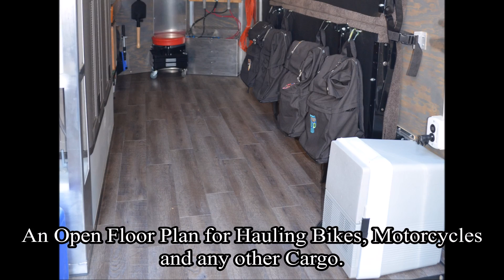Solared Survivor; A Solar Powered Emergency Off-Grid Survival Trailer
Solared Survivor is a Solar Powered Survival Trailer.  A Mobile Solar System you can use to provide power to your home in an Emergency and take with you where ever you go.  It contains all the essential survival equipment and gear needed to live off-grid indefinitely.